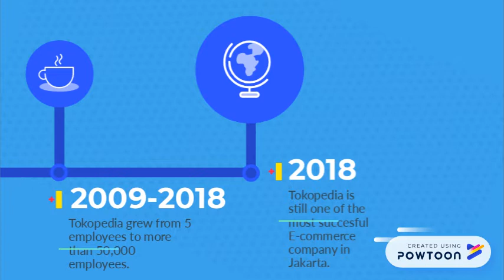Timeline of William Tanuwijaya